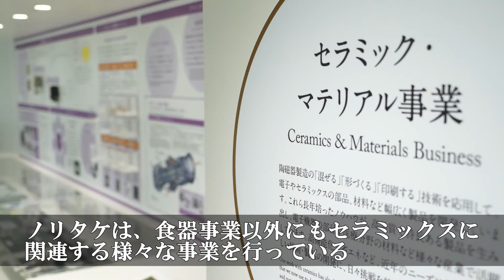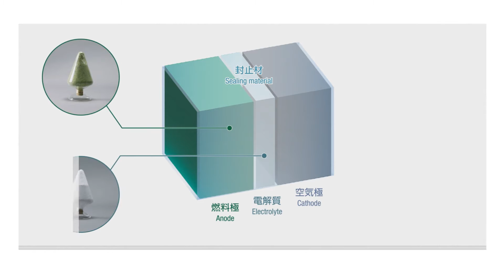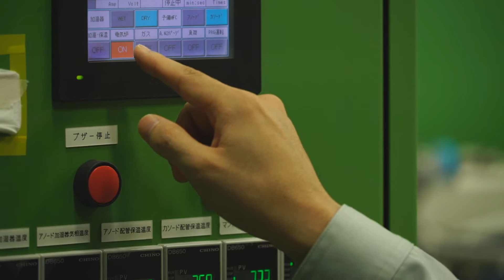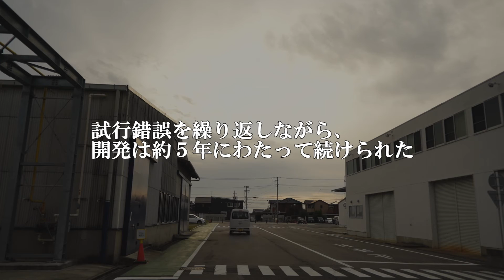【破®】株式会社ノリタケカンパニーリミテド 〜２０１６年 "超"モノづくり部品大賞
２０１６年　"超"モノづくり部品大賞
カーボンフリー燃料の直接供給型燃料電池用部品「セラミックスセル」および「封止ガラス」

株式会社ノリタケカンパニーリミテド